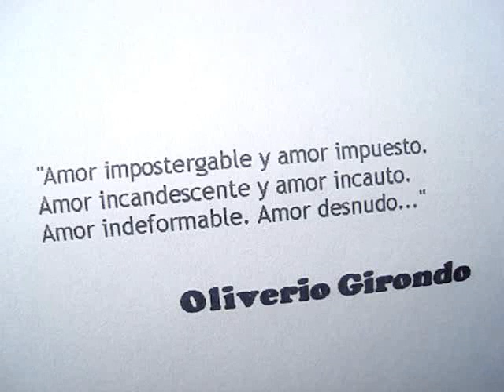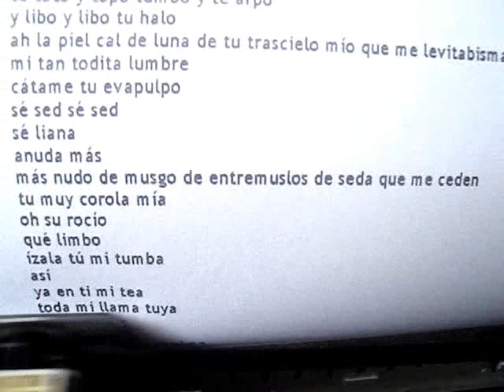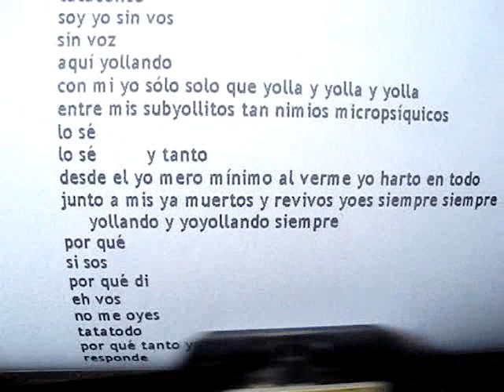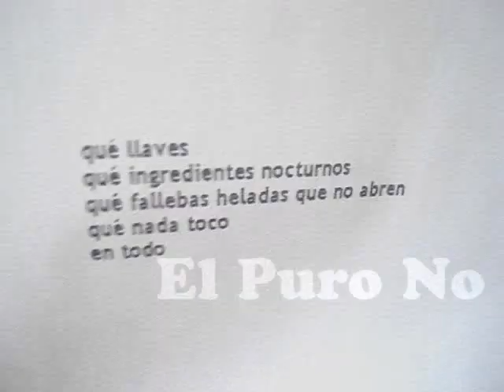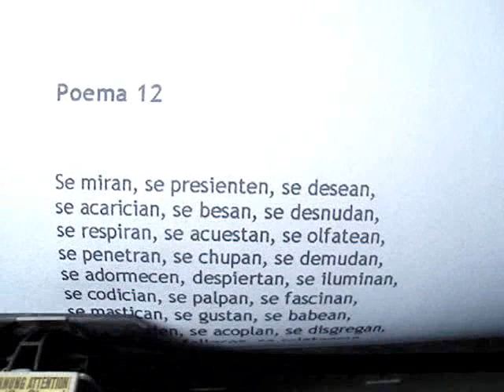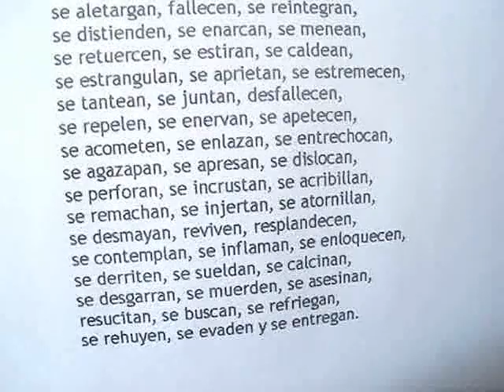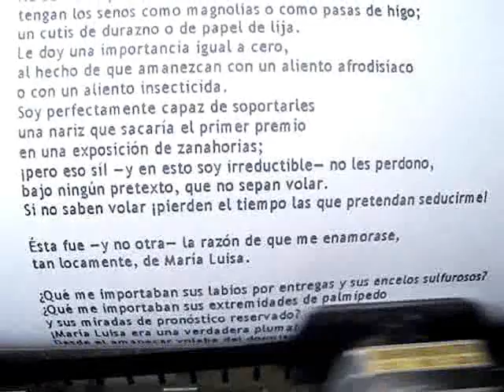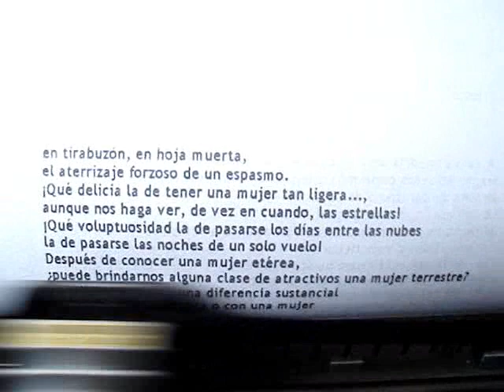Oliverio Girondo 1/2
Son los siguientes poemas del genial y único Oliverio Girondo que aparecen declamados por una impresora vintage (de las antiguas):

1. Topatumba
2. Yolleo
3. Tropos
4. El Puro No
5. Poema 12
6. Poema 1

Hay que destacar que dichos poemas aún mantienen su vigencia, frescura y vigor, aunque pasen los años.

Murnaú y Familia.